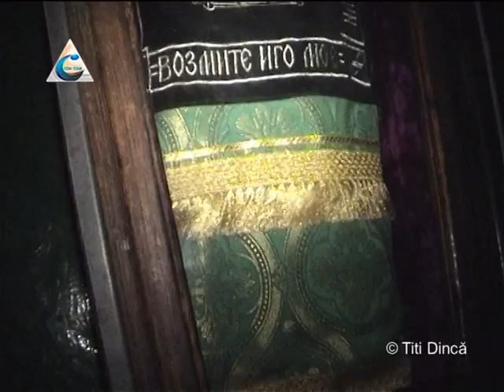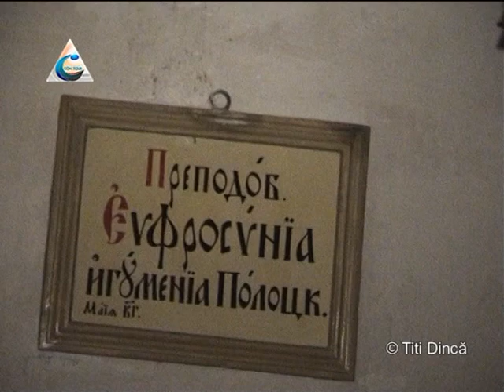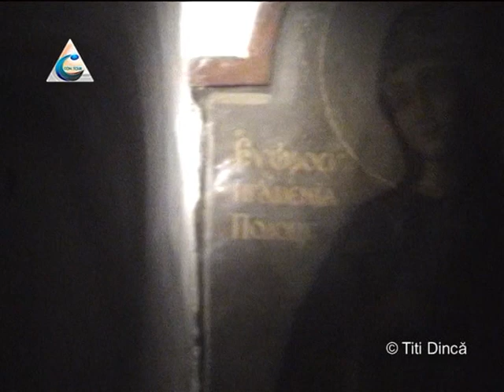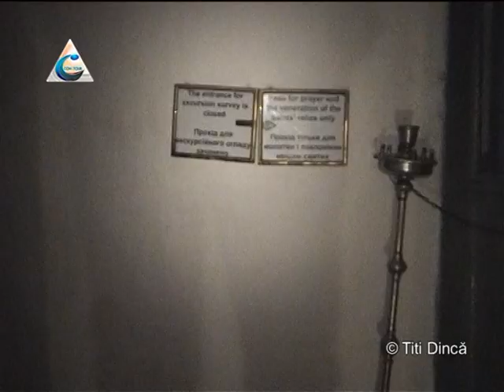Grotele cu sfinti la Pecerska in Kiev Ucraina - reportaj Titi Dinca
Sunt zeci de metri de coridoare si numeroase chilii sapate in stanca in care se afla racle de sticla cu moaste intregi de sfinti invelite in vesminte preotesti. Deasupra fiecarei racle arde o candela si langa racle se afla icoanele sfintilor. Drumul prin pestera este luminat doar de candele si de lumanarile celor ce vin sa se inchine la sfintele moaste.